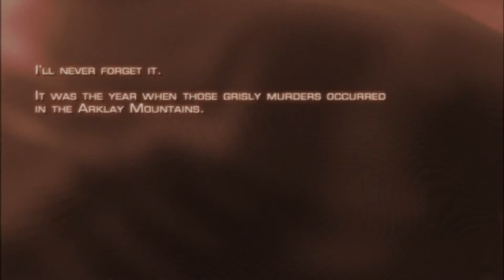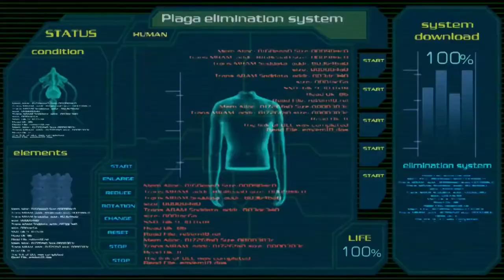All Cut-Scenes Full Story Campaign of Resident Evil 4 2005 | RE4 | HD1080p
This video is all about all cut scenes of the Resident evil 4 which is a resident evil series. This game is a survival, horror and a third person shooter video game. We will be sharing gameplay and walkthrough of the Resident evil 4 with you through Desi commentary.
Game Details
Minimum Requirements

Operating system : Windows 2000 or XP only.
Processor : 1.4 GHz Pentium III or AMD Athlon(2 GHz recommended)
Ram : 256 MB but 512 MB recommended
Video card : 128 MB DirectX 9c-complaint.
Sound Card : DirectX 9c-complaint.
HDD space : 7 GB minimum

Processor          : Intel Core i5-3570 CPU @ 3.40GHz 3rd Generation
System Type     : 64-bit Operating System
Ram                    : 20 GB DDR3
GPU                    : Nvidia Quadro 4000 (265 bit)
SSD                     : 128 GB
Additional HDD : 1 (256 GB) + 1 (128 GB)